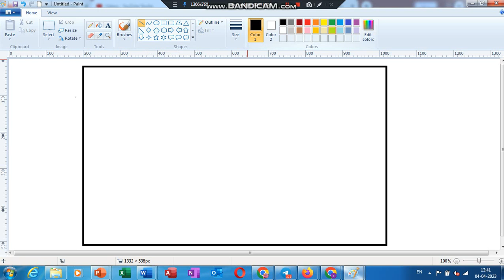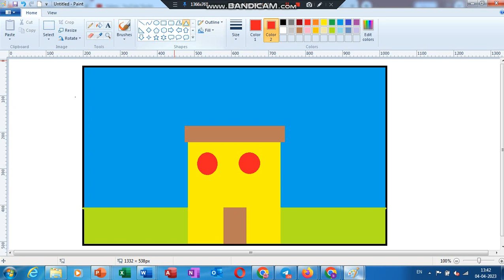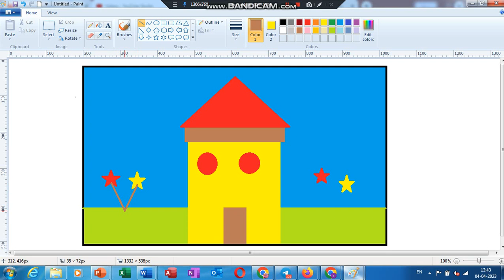sssci2022 microsoft paint drawing draw hut